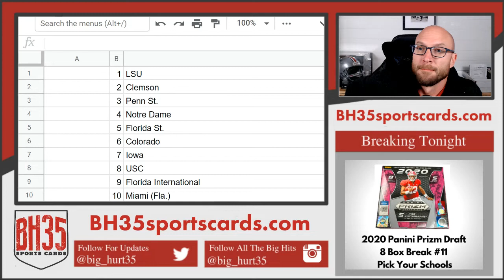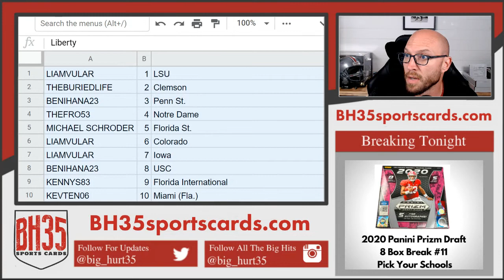Mini Filler for 2020 Panini Prizm Draft Football 8 Box Break #11